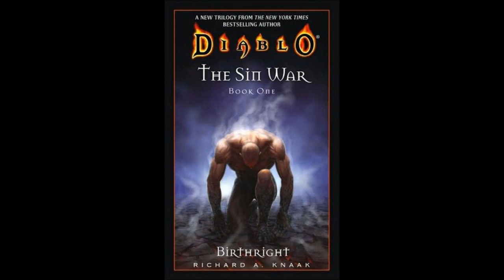Diablo (The Sin War 01) - Birthright - Part 15/23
Synopsis: "Since the beginning of time, the angelic forces of the High Heavens and the demonic hordes of the Burning Hells have been locked in an eternal conflict for the fate of all Creation. That struggle has now spilled over into Sanctuary -- the world of men. Determined to win mankind over to their respective causes, the forces of good and evil wage a secret war for mortal souls. This is the tale of the Sin War -- the conflict that would forever change the destiny of man. Three thousand years before the darkening of Tristram, Uldyssian, son of Diomedes, was a simple farmer from the village of Seram. Content with his quiet, idyllic life, Uldyssian is shocked as dark events begin to rapidly unfold around him. Mistakenly blamed for the grisly murders of two traveling missionaries, Uldyssian is forced to flee his homeland and set out on a perilous quest to redeem his good name. To his horror, he has begun to manifest strange new powers -- powers no mortal man has ever dreamed of. Now, Uldyssian must grapple with the energies building within him -- lest they consume the last vestiges of his humanity."